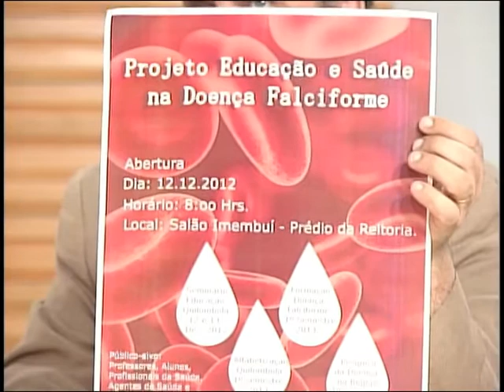TV Campus Entrevista - Projeto Educação e Saúde na Doença Falciforme